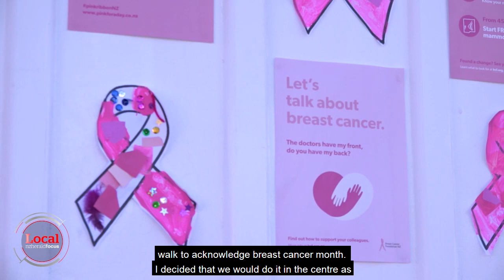Rotorua's virtual Pink Walk for breast cancer | Local Focus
The annual Pink Walk in support of Breast Cancer Month looked a little different this year.

Rather than gathering at the Rotorua lakefront for a few hours in the evening, participants created a sea of pink all over Rotorua throughout the day.